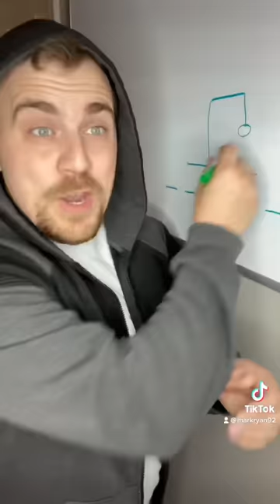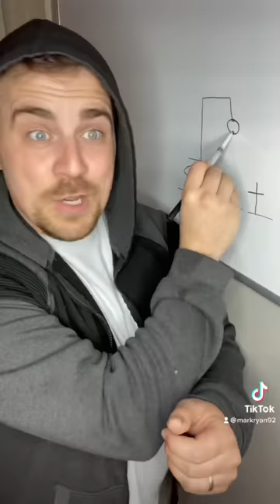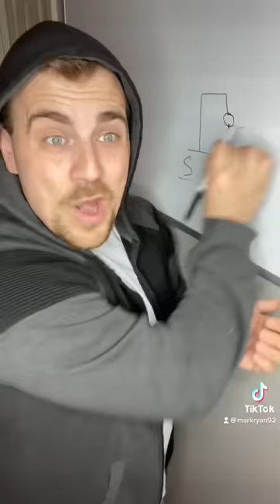Funny Mark Ryan TikTok Compilation!!! Over 20 Minutes Long!!!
Watch some of the funniest, viral Mark Ryan TikToks.